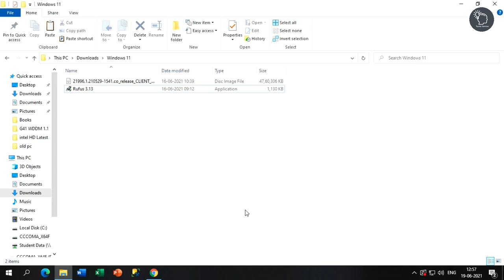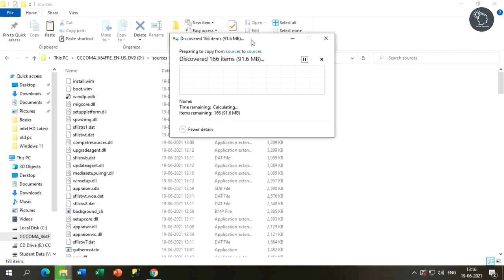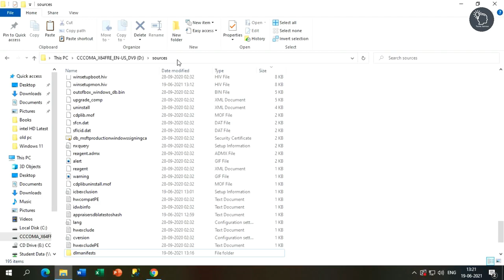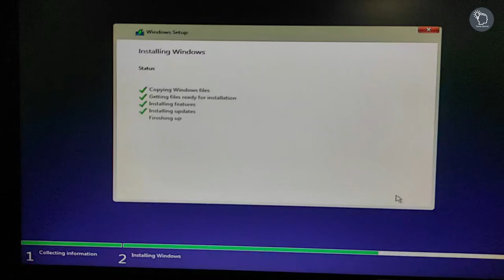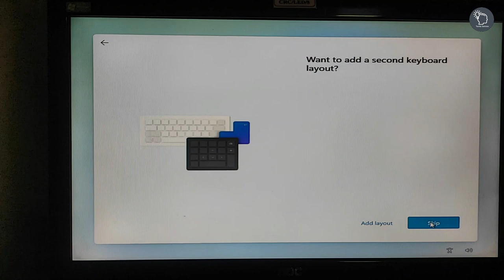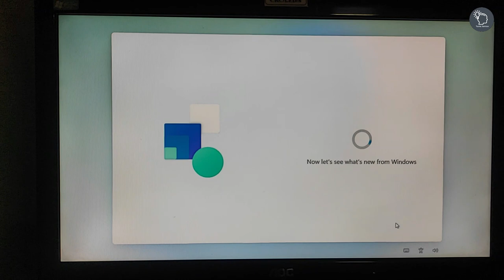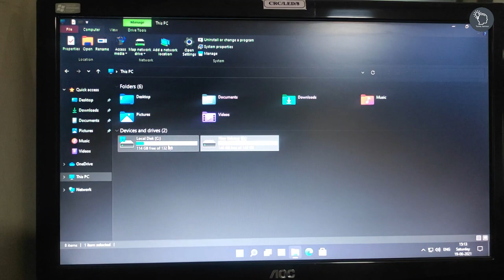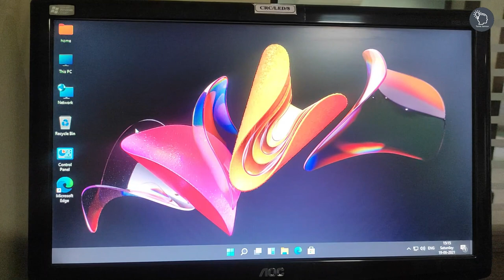Clean Install Windows 11 on OLD PC or LAPTOP With MBR support🔥 Install Windows 11 on Any PC in Hindi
Clean Install Windows 11 on Old PC in Hindi Real Windows 11 with 100% proof
How to Clean Install Windows 11 on OLD PC or LAPTOP with MBR support | Install Windows 11 on Any PC
Install Windows 11 on Legacy PC
Install Windows 11 on Legacy Motherboard
How to Fix Error This PC Can't Run Windows 11
TPM Error Windows 11
Windows 11 installation in Hindi
Windows 11 installation step by step in Hindi
How to install windows 11 on intel pc
How to install windows 11
Windows 11 Official Trailer
Windows 11 Leaks
Windows 11 ISO
Windows 11 First Look
Windows 11 leaks iso download
Windows 11 installation Error
Upgrade Windows 10 to Windows 11 in Hindi
Upgrade Windows 8 to Windows 11 in Hindi
Upgrade Windows 7 to Windows 11 in Hindi
Windows 11 clean installation process
How To Clean Install Windows 11 Step By Step Guide
Download and install Windows 11 from USB windows 11 clean install
Windows 11 Upgrade from Windows 10 Without TPM 2.0
Upgrade windows 10 to 11
Can we upgrade Windows 10 to 11
Can we upgrade Windows 10 to Windows 11
Fix The PC Must Support TPM 2.0
Bypass The PC Must Support TPM 2.0
Fix the PC Must support Secure Boot
Bypass the PC Must support Secure Boot
Fix there must be at least 4gb of System Memory
Bypass there must be at least 4gb of System Memory

windows 11 rdr2
tech 2 windows 11
windows 11 32 bit
windows 11 32 bit download link
windows 11 32 bit iso download
windows 11 365
windows 11 32 bit download google drive
windows 11 32
windows 11 8 gb ram
windows 11 940mx
windows 11 950xl
windows 11 94fbr
windows 11 9900k
windows 11 9th gen
windows 8 to windows 11
windows 11 theme for windows 8
windows 11 8gb ram
windows 11 8th gen
windows 11 8th gen intel
windows 11 8th gen cpu
ryzen 7 windows 11
windows 11 7th
windows 11 7th gen intel
windows 11 7th gen
windows 11 71
windows 11 7th gen cpu
windows 11 7700hq
windows 11 7700k
windows 11 7gen
windows 11 8th generation
windows 11 6th gen intel
windows 11 64 bit download link
windows 11 65
windows 11 64 bit iso
windows 11 64 bit iso download
windows 11 64 bit download tamil
surface pro 5 windows 11
lenovo legion 5 windows 11
acer aspire 5 windows 11
ryzen 5 windows 11
lenovo flex 5 windows 11
top 5 windows 11 features
windows 11 500mb
windows 11 5 features
windows 11 5g
windows 11 5th gen intel
windows 11 512mb ram
windows 11 5th gen
windows 11 500mb download
windows 11 5820k
acer nitro 5 windows 11
gta 5 windows 11
windows 11 4gb ram
windows 11 4k
windows 11 4gb
windows 11 4th generation
windows 11 4th gen intel
windows 11 4790k
windows 11 4th gen
windows 11 4pda
raspberry pi 4 windows 11
surface pro 4 windows 11
surface laptop 4 windows 11
pentium 4 windows 11
gta 4 windows 11
windows 11 your pc doesn't meet the requirements
windows 11 youtube
windows 11 your phone app
Windows 11 your organization manages updates on this pc
windows 11 zip file
windows 11 gen 1
windows 11 0x800f0950
windows 11 0x0
windows 11 0x800bfa07
windows 11 0x800f0950 language pack
windows 11 stuck at 0
windows 11 stuck at 0 percent
windows 11 downloading 0
windows 11 1gb ram
windows 11 1st look
windows 11 100 disk usage
windows 11 10mb
windows 11 11 minute video
windows 11 12 new features
windows 1 windows 11
windows 11 startup sound 1 hour
windows 11 on 1gb ram
windows 11 in 1 minute
windows 1 to 11 evolution
windows 11 beta 1
windows 11 2021
windows 11 2gb ram
windows 11 2200 iso
windows 11 24 june
windows 11 2gb ram pc
surface go 2 windows 11
surface book 2 windows 11
dota 2 windows 11
surface studio 2 windows 11
windows 11 june 24
windows 11 jugaad
windows 11 july
windows 11 just leaked
windows 11 key
windows 11 kab launch hoga
windows 11 kaise update kare
windows 11 kevin
windows 11 kab aayega
windows 11 kya hai
windows 11 keynote
windows 11 live
windows 11 launch
windows 11 laptop
windows 11 live event
windows 11 launch date
windows 11 leaked
windows 11 leaked imo
windows 11 malayalam
windows 11 microsoft
windows 11 minimum requirements
windows 11 mobile
windows 11 microsoft store
windows 11 minimum requirements error
windows 11 mobile phone